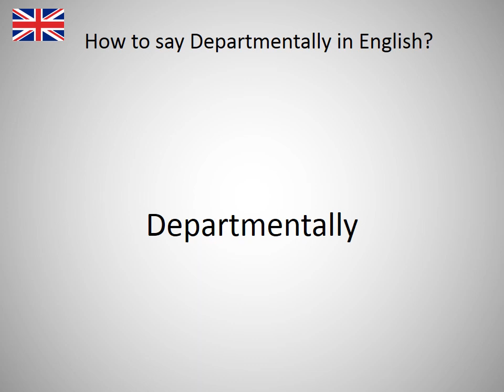How to say Departmentally in English?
How to say Departmentally in English? Learn the pronounciation Departmentally! How to Pronounce Departmentally. Expand your vocabulary, learn English words. Practice English online. Use this free pronunciation guide to practice words at a time. Learn English for free. Thank you for viewing, please like or subscribe! hoe om te sê, si të thuash, እንዴት እንደሚናገር, wie sagt man, comment dire, come dire, como dizer, как сказать, nasıl denir, cómo decir, 怎么说, πώς να το πω, hoe zeg je.